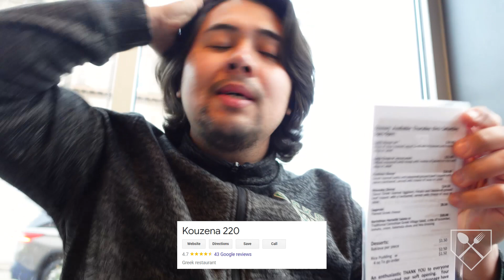KOUZENA 220 REVIEW - Racine, WI - Flavor Of The Week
Restaurant: Kouzena 220 | Serving: Greek food | Location: Racine, WI

On this  episode, I hit up a new Greek restaurant in Racine named Kouzena 220! They serve up some wicked good Greek food! You guys will love this video!

Foodie
Food Blog
Food Blogs
Food Vlog
Food Vlogs
Foodie Nation
Milwaukee Foodie